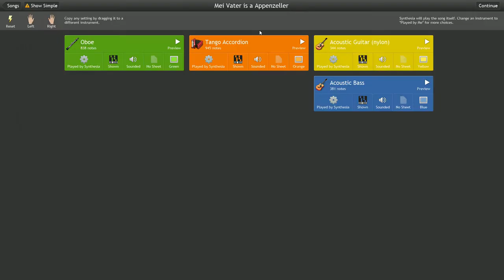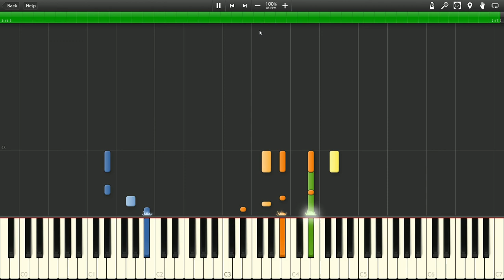Franzl Lang - Mei Vater is a Appenzeller - Synthesia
Hi, sorry for the long absence. I have a new computer!
Transcribed with Musescore, imported into Synthesia.
Recorded with Fraps.
Ignored speech.